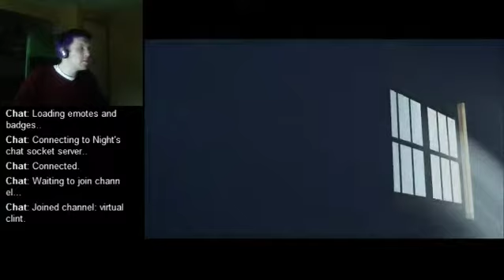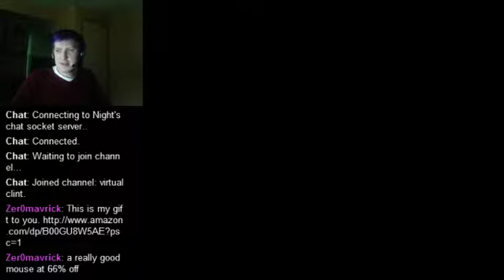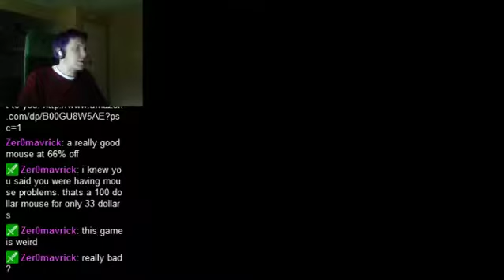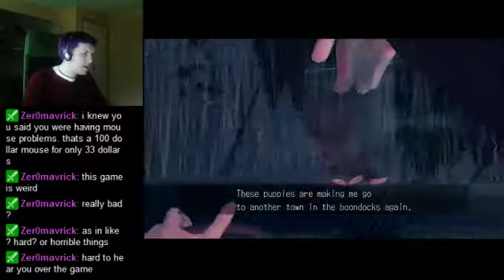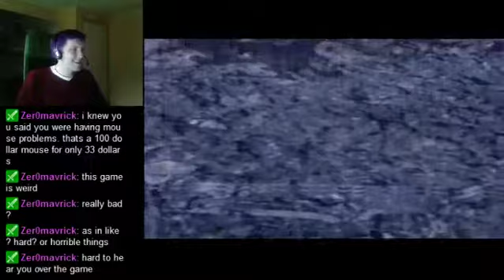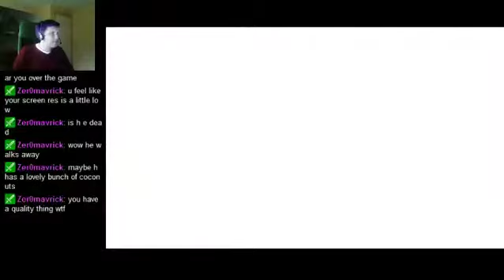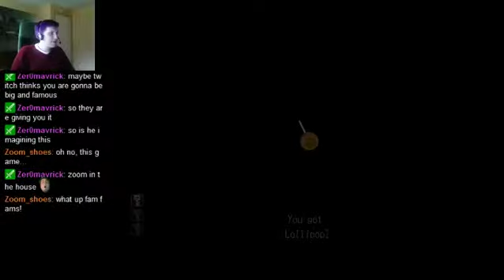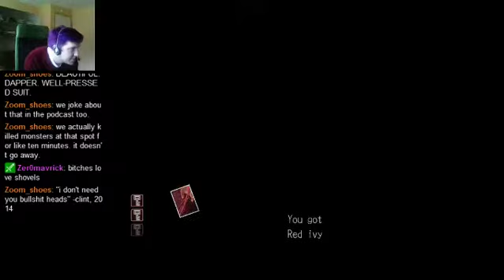Deadly Premonition: My Second Favorite Game PART 1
Looks like we're headed down this road, Zach.